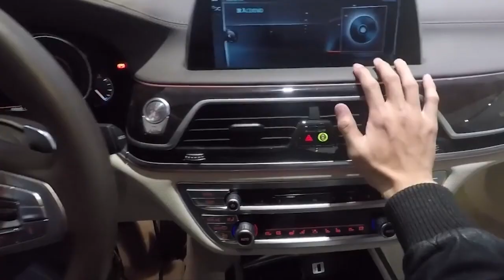纽约最大二手车/华人二手车行（646-4557-778) （纽约最大二手车交易服务平台、本田，丰田，宝马，奔驰 、诚信，专业，便捷、二手车便价格宜、纽约收车、便宜二手车）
地址：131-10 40 Fl Flushing NY11354
微信：Kirinlimo
纽约最大二手车交易服务平台
纽约最全，更新，的最快二手汽车买卖交易服务平台。在这里，您可以找到最全的二手汽车买卖信息买卖信息，本田，丰田，宝马，奔驰应有尽有。诚信，专业，便捷，有的保障优质二手车交易平台个人文库个人文库，海量选择，安心服务。

欢迎来实地看车，同时收购高档二手车。让大家这里在能安心的买到适合你需求的最合适的二手汽车。真诚希望您能全方位体验我们为您提供的优质产品和最佳服务。
二手车的优势
二手车便价格宜，保险费低，税也少，所以精打细算的人都会选择买二手车。但买旧车不是越便宜越好，要了解车子品质。首先听引擎声音，这非常重要。此外，看引擎盖与车身的接缝是否平顺，如果不平顺说明经历大修，肯定出过车祸，被撞过。

纽约最大二手车交易服务平台：信誉好，库存大，选择多我们的车，卖的多，所以能够卖的更便宜我们不但是纽约。，更是华人首选的二手车行/二手便宜汽车市场我们拥有全纽约最强的团队，最完善的服务，我们不但为您提供合适的/便宜的二手汽车，同时还高价收购高档车。

纽约最大二手车交易服务平台，给车友的最佳建议：最好选择车龄出厂2 – 3年的二手车，这类车已经完成了最大的价格，可以省钱30-40％同时。汽车的性能和质量与新车几乎，很划算。

手车买卖/二手车市场
果你打算买二手车，标车是最好的选择。诚信标车，高价收车。20年经验丰富专业技师，诚信可靠，每周三四五，带您去批发市场精选价廉物美二手车，节省高达20％。协办保险上牌贷款等手续。车前电脑检测选车另高价收购二手车，立付现金  请电陈师傅.6464557778，微信：Kirinlimo。
专业服务：
1电脑查询车子历史，通过多项专业检测，测底排除事故车/水浸车/盗窃车/火烧车/
2检查外观内饰及车辆使用情况。仪器检测，里程表虚实，检查引静底盘质量。